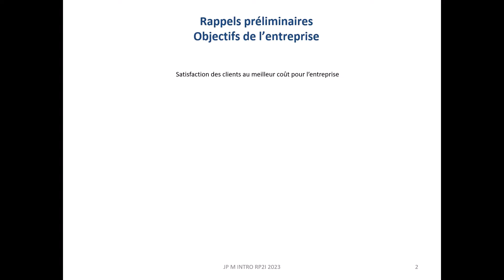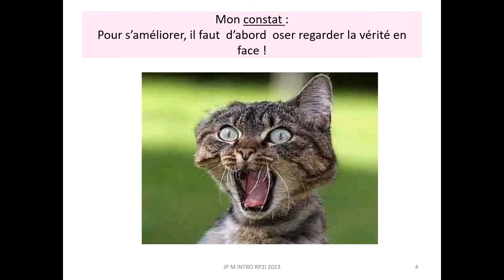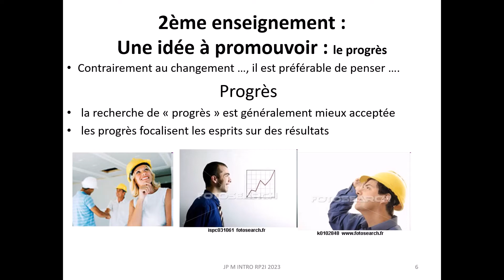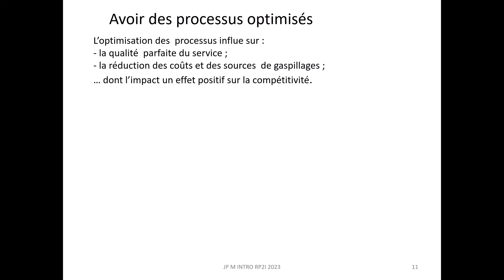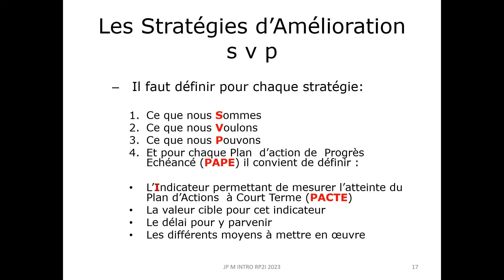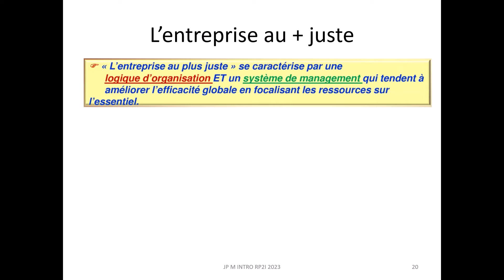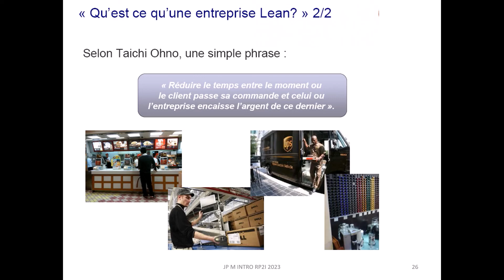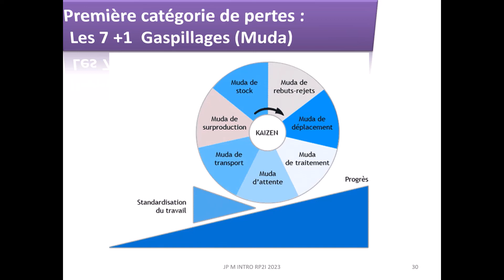La conduite efficace du changement en entreprise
Introduction sur La conduite efficace du changement en entreprise par JP Maton,  formateur intervenant  au Cesi de Nantes pour les  futurs responsables  en innovations et performances  industrielles